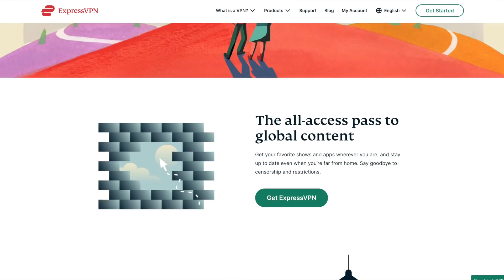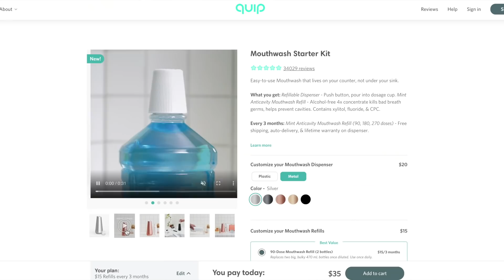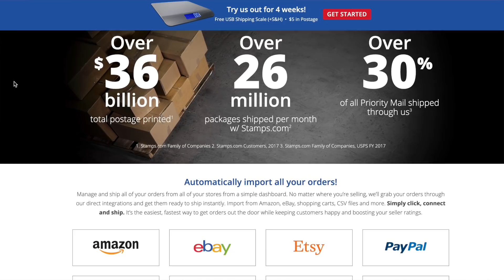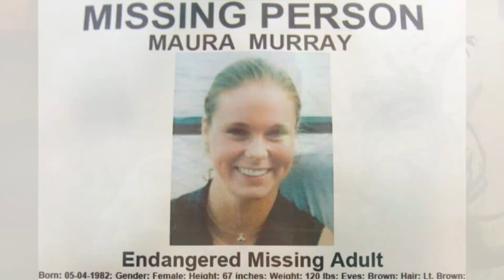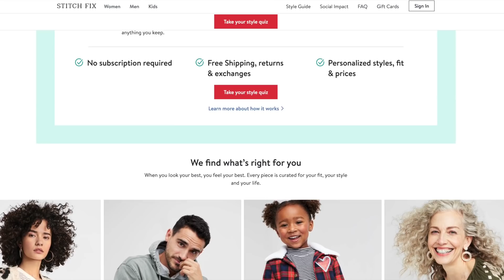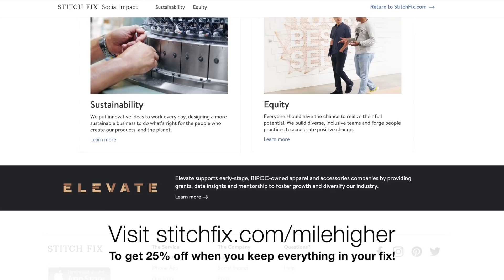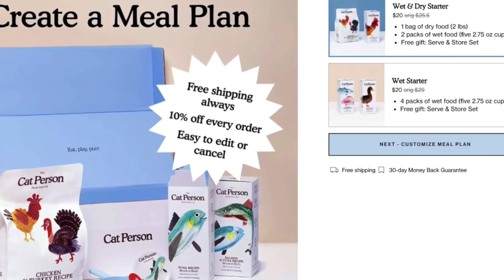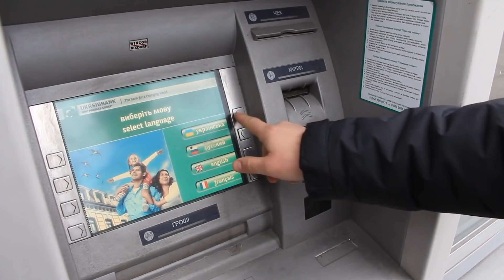Where Is Maura Murray? Vanished Without A Trace 17 Years Ago - Podcast #169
Thank you sponsors! ExpressVPN | Quip | Stamps code milehigher | Stitch Fix | Cat Person

Time Stamps:
0:00 - Aye what’s up everybody
7:05 - Maura Murray

Maura Murray disappeared on the evening of February 9, 2004, after her car crashed on Rt. 112 in Haverhill, NH. Her whereabouts remain unknown.

8547 E Arapahoe Rd Ste J # 233